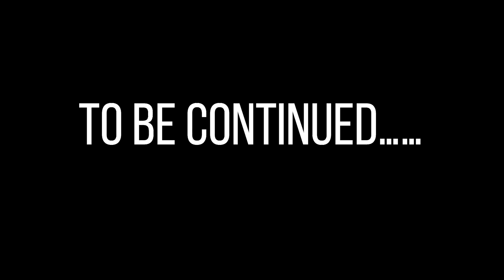WHAT REALLY HAPPENED IN THE LITTLE MERMAID!!!!!!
A Little Mermaid parody based on Ariel & Eric's first meeting.
VOICE OVER:
Prince Eric- Melvin
King Triton-Melvin
Ariel-Shelby
VIDEO BY: christiandam20